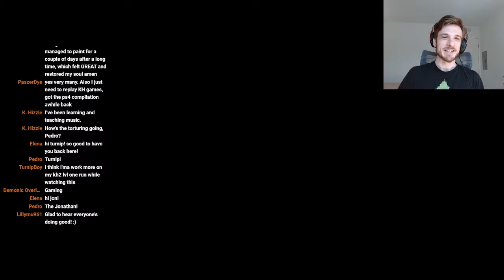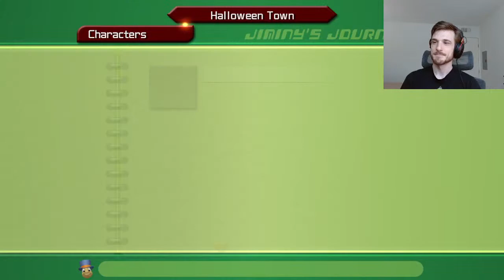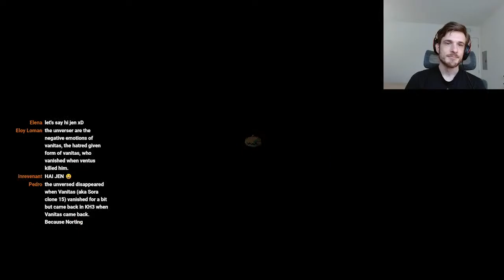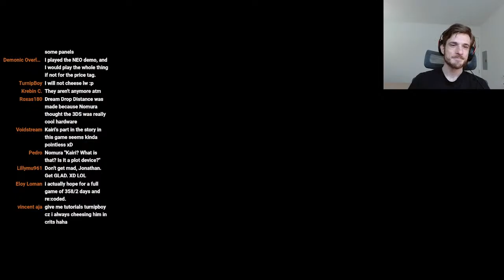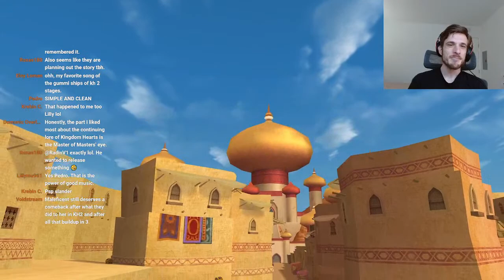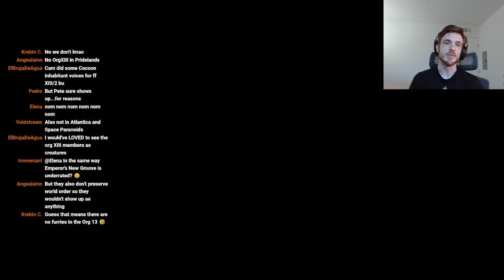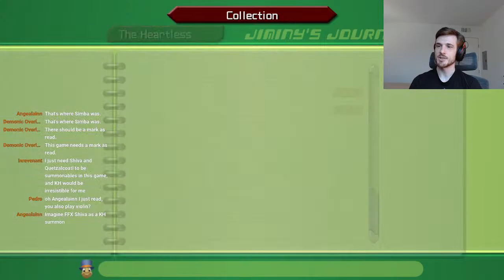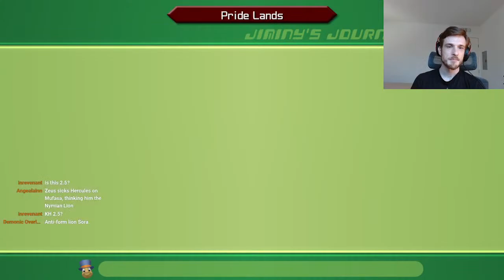Technically my 2nd Kingdom Hearts II Stream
I played from the beginning of the game last November but now I'm in Port Royal so we're just gonna go from there I guess.

All spoilers/backseating OK for this stream!